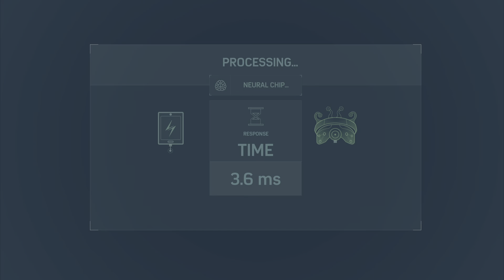Marvel's Spider-Man Remastered | Chase Scene | No Way Home